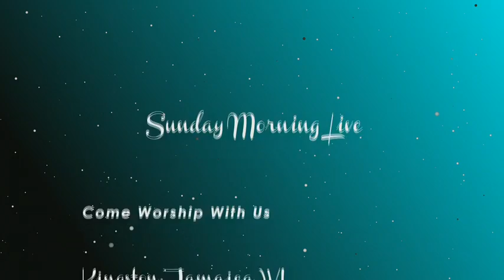SUN 2014-10-05 - Apostle Mary Banks - BTI HALFWAYTREE